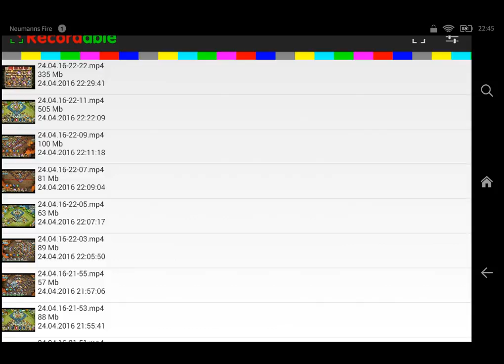Castle Clash # 46 / Wretched Gorge solo with HBM base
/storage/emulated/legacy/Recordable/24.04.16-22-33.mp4